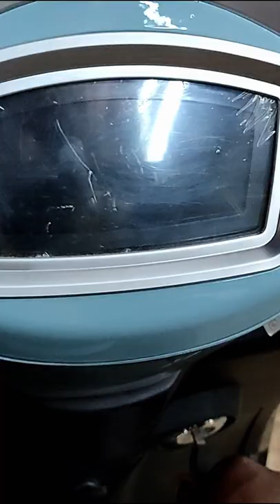full video in description :- Stella Automobili SA 3000 in shorts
Travel Accessory